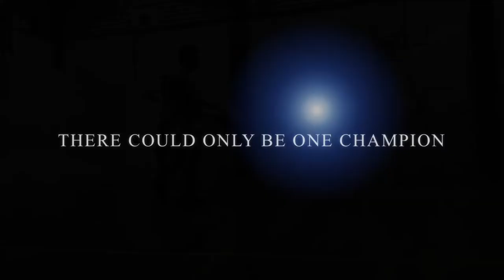The H.O.R.S.E. ( Official Trailer)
👉🏻Make sure to check out the video on this channel

👉🏻Music
We Run This- Miss Elliott